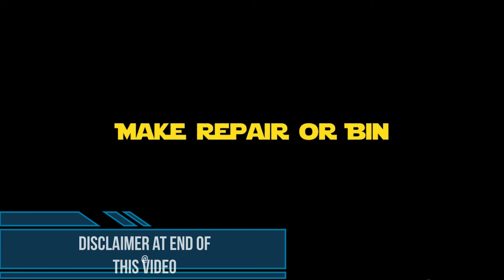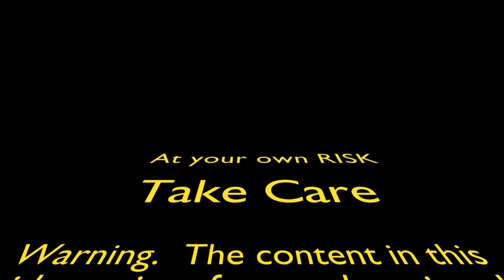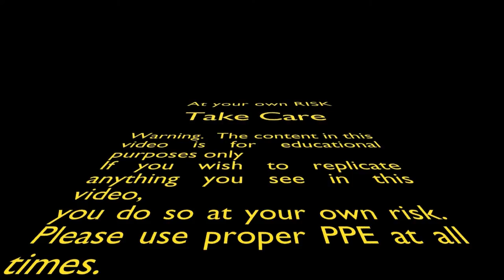Changing a battery clock mechanism.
Just a short video on how I changed a battery clock mechanism.